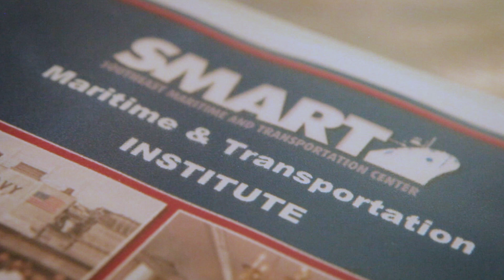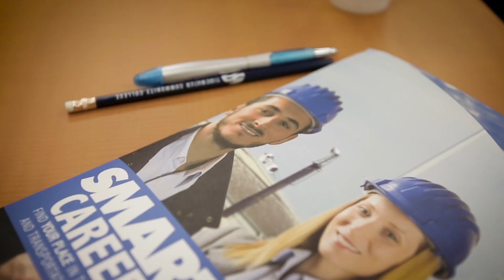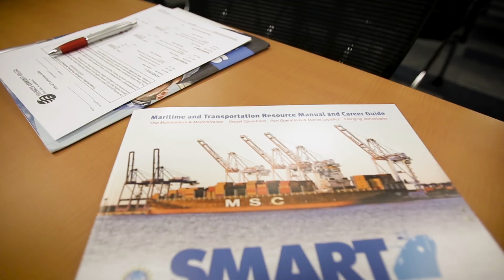Career and Technical Ed Teachers Guide Students on Super Pathways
The SMART Center brings CTE (career and technical education) teachers into the workplace through its summer Institute program to help them help students make the connection between high school courses in CTE areas and real-life pathways to industry credentials, academic certifications, and great careers.